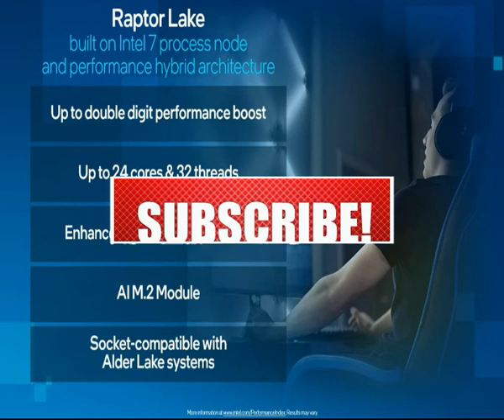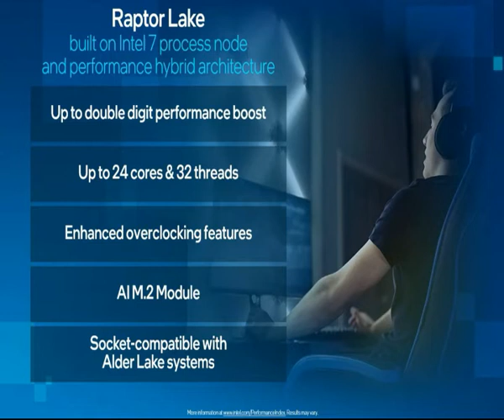Intel 13° Gen Raptor Lake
Intel Raptor Lake de 13.ª generación: compatibilidad de sockets
Las CPU Raptor Lake de 13.ª generación de Intel utilizarán el mismo zócalo de CPU LGA1700 que utilizan los chips Alder Lake. Esto será un alivio para aquellos que buscan una actualización de Raptor Lake a finales de este año. Esto también significa que podrá transportar las placas base LGA1700 y los enfriadores de CPU existentes. Esto también significaría que los próximos chips también admitirán módulos de memoria DDR4, aunque todavía no hay confirmación oficial al respecto. Actualmente no hay rumores ni filtraciones que apunten a los planes de Intel de mantener el zócalo LGA1700 para los procesadores Core de 14.ª generación también.